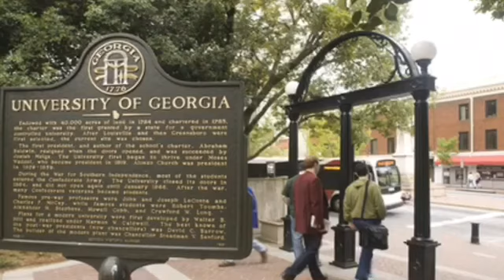DEAN HOWELL, 1989-90 GRSP student of the Rotary Club of Marietta from Australia.